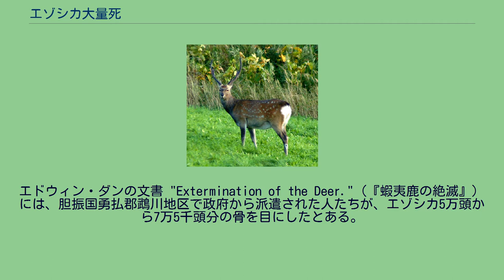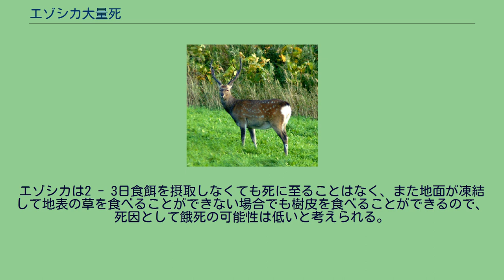エゾシカ大量死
エゾシカ 」 エゾシカ大量死 エゾシカ（北海道稚内、2006年9月） エゾシカ大量死（エゾシカたいりょうし）では、明治時代前期に起きたエゾシカの大量死について説明する。
北海道は明治12年（1879年）に、2月22日から24日にかけて豪雪、それから1週間ほど経った3月4日から6日にかけて暴風雨に見舞われ、エゾシカが大量に斃死する事態になった。
エゾシカの死頭数は少なく見積っても20 - 30万頭に上ると推定されている。
エゾシカが大量死する前提として、大量に生息している必要がある。
1879年にエゾシカが大量死する以前の生息数をいくつかの史料に基づいて推定する。
最初に1879年冬の狩猟や斃死によるエゾシカの死頭数を計算してみる。
『函館新聞』明治12年（1879年）3月26日号には、釧路周辺で10万頭を狩猟したとある。
『札幌県勧業課年報 第1回（明治15年版）』には、十勝国以東でエゾシカの角を16万本拾集したとある。
エゾシカの場合、角はオスだけにあり、角座（かくざ）は1頭につき2ヶ所あるので、オス1頭につき2本の角がある。
したがたって、16万本の角はオス8万頭に相当する。
メスもオスと同数いたと仮定すると、十勝国以東では16万頭のエゾシカが死んだことになる。
エドウィン・ダンの文書 "Extermination of the Deer."（『蝦夷鹿の絶滅』）には、胆振国勇払郡鵡川地区で政府から派遣された人たちが、エゾシカ5万頭から7万5千頭分の骨を目にしたとある。
釧路は十勝国の東にあるので、釧路で狩猟した10万頭は十勝国以東で斃死した推定16万頭に含まれることになる。
十勝国以東の推定16万頭と鵡川の5万頭から7万5千頭を合計すると、21万頭から23万5千頭になる。
この死頭数には渡島半島や道北、道央、北見、網走などの地域の分は含まれていない。
北海道野生動物研究所の門崎允昭は、1879年の大量死以前の北海道全域でのエゾシカの生息数は50万頭の可能性があると推測している。
1879年2月22日から24日にかけて北海道全域が豪雪に見舞われた。
函館では22日午後11時から降り始め、翌23日の夕方まで降り続き、その積雪量は約90cmにも上った。
函館港内の海も大荒れとなり数百艘の船が破壊された。
札幌では23日早朝から強風が吹き始め、その後雪も降り始め、夜には豪雪となり、翌24日朝まで続き、その積雪量は約2mにも達し、人家の玄関が雪で埋もれてしまうほどであった。
小樽では2月23日から24日にかけて豪雪となり、20軒弱の人家が倒壊し、山仕事のために入山していた人たち約20人が死亡した。
根室地域では1879年3月4日午前から6日午前にかけて暴風雨と寒波に見舞われ、雨は落ちるとすぐに氷結し、地表一面が氷で覆われた。
勇払と沙流、釧路の山中では大量のエゾシカが斃死した。
鵡川、十勝、積丹半島のノロランでもエゾシカが大量に斃死した記録が残っているが、その時期は勇払や釧路と同時期と推考できる。
エゾシカ大量死が起きた1879年の3月上旬の気象について国立極地研究所の門崎学は、当時の大気の状態が逆転層だったのではないか、と推察している。
大気の上層部の気温が下層部より高い状態になっており、そして当時は上層部の気温は0℃よりも高く、下層部は氷点下だったと考えられる。
このような大気の状態では雨滴は過冷却状態となり、気温が氷点下の下層部でも雨滴は凝固せず（氷にならず）、液体のまま地表に達することがある。
氷点下の液体となった雨滴が地面や家屋の屋根に落下して衝突すると、その衝撃によって急速に凝固して氷となる。
このことから北海道野生動物研究所の門崎允昭は、エゾシカ大量死の死因は過冷却の雨滴により体温を奪われたための凍死である、と考察している。
過冷却の雨滴はエゾシカの体表に衝突した衝撃で急速に氷結し、その氷はエゾシカの体温を維持している熱エネルギーを凝固熱として消費し、そのような状況が3月4日から6日まで3日間続いたためにエゾシカは体温を維持することができなくなり凍死に至ったと考えられる。
またこの3日間は暴風雨だったため、強風もエゾシカの体温を奪う大きな要因になったと考えられる。
エゾシカは2 - 3日食餌を摂取しなくても死に至ることはなく、また地面が凍結して地表の草を食べることができない場合でも樹皮を食べることができるので、死因として餓死の可能性は低いと考えられる。